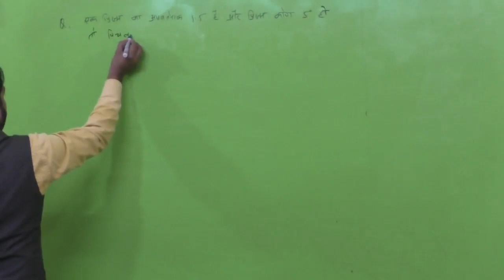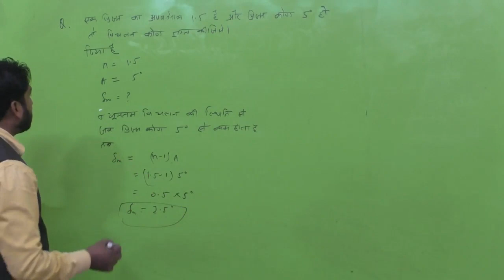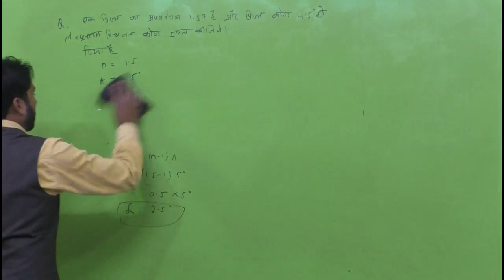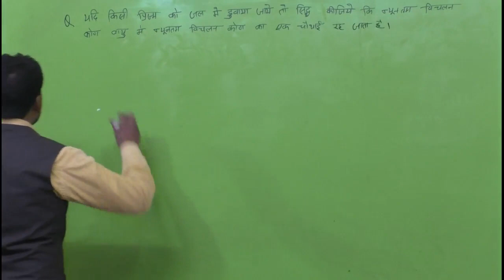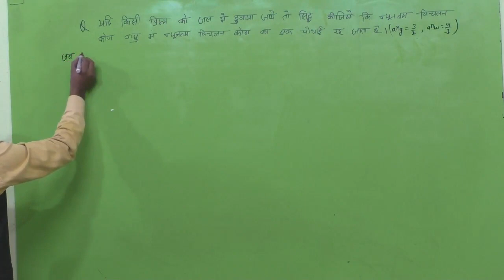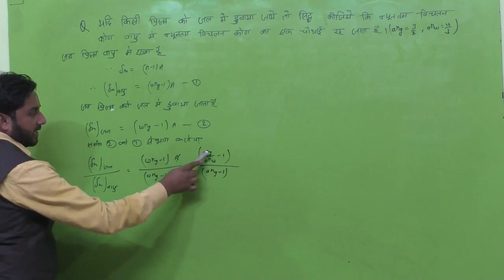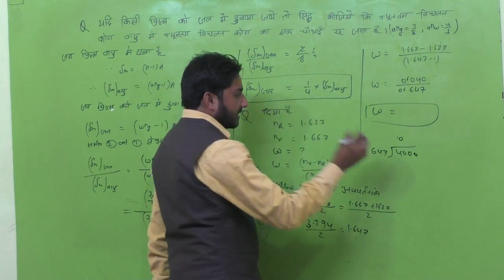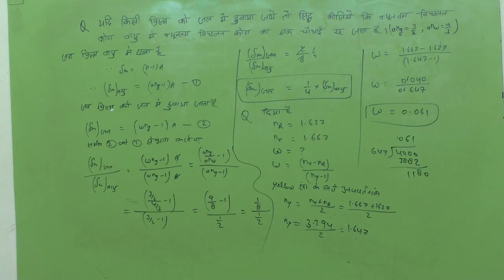physcs, class 12 ,chapter 9 optics numerical,